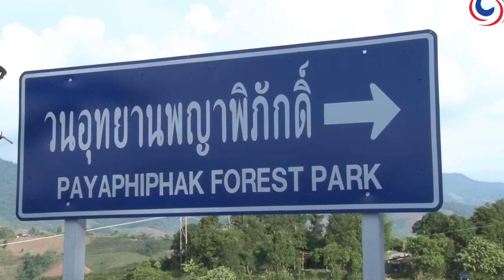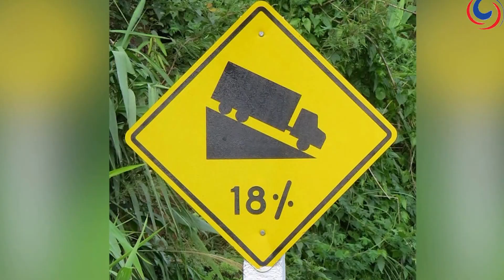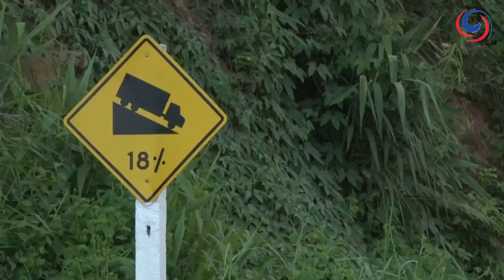Ride Thailand | The Big Dipper at Phu Chi Fa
The Chiang Rai region in Thailand's north is a motorbike enthusiasts utopia. In this episode GT Rider founder David Unkovich and several enthusiastic expat companions ride from Chiang Saen through to the Phaya Phipak Forest and its exciting 'Big Dipper' steep sector on their way to Chiang Kham and the glorious HWY 1148.

It’s not a long ride ….. only 10 kilometres, but it’s a steep one …… perhaps one of the steepest in Thailand. A road that was built by sheer determination and the cost of many lives around the Phu Chi Fa mountain region in Chiang Rai Province